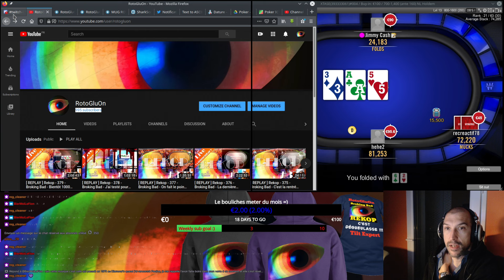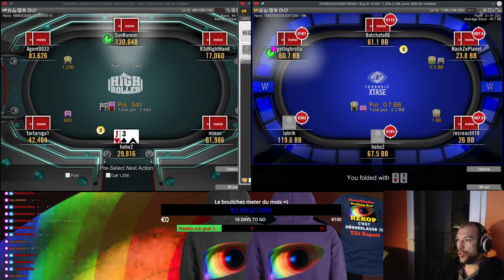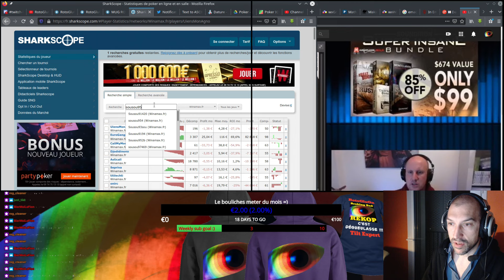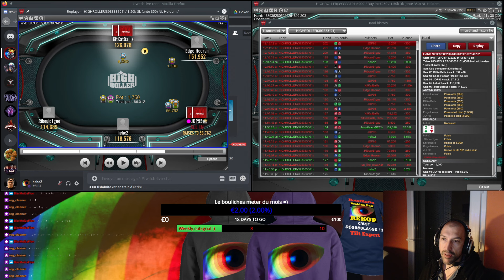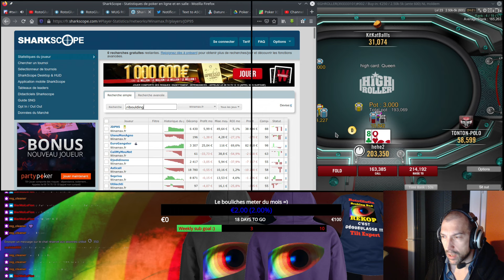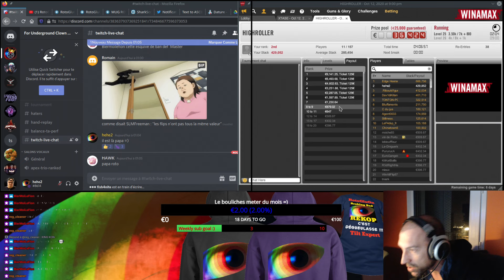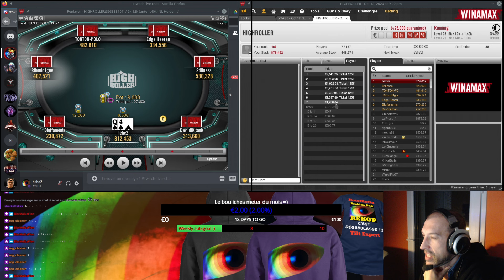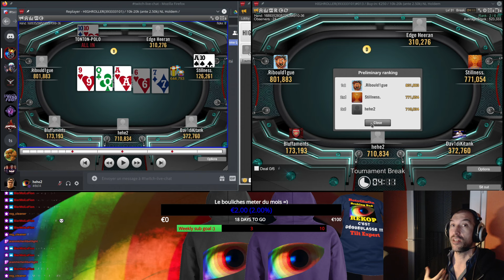[ REPLAY ] Rekop - 383 - Broking Bad - Une soirée de folie ! [2/3] (S42 2020/EP349)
Bonjour,

RotoGluOn

hehe2
RotoGluOn
rekop
bouliche